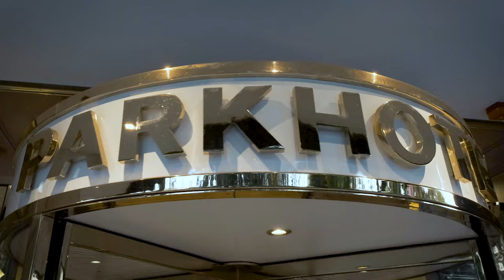Einfach Fair: Philipp Florian - Parkhotel Graz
"Uns ist bewusst, dass wir auch eine soziale Verantwortung haben."